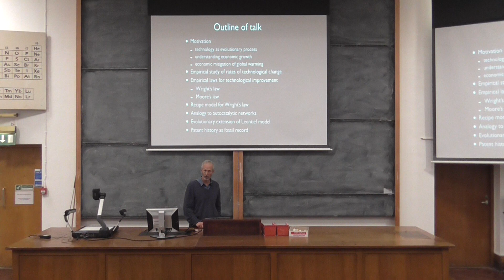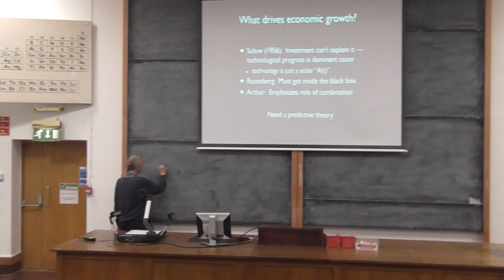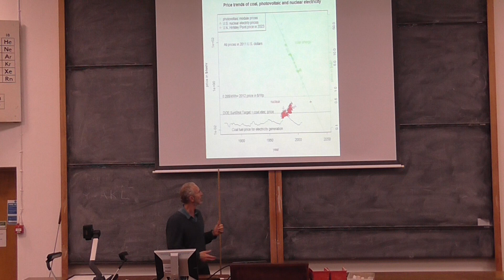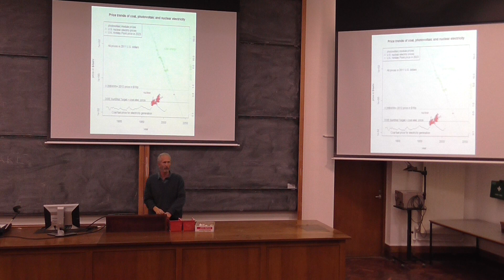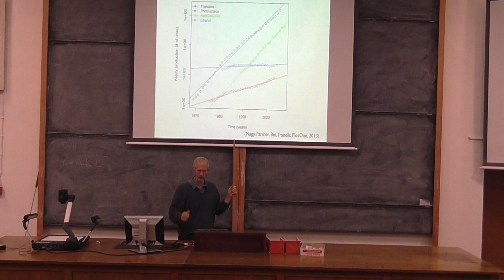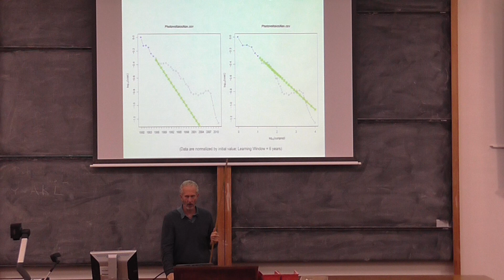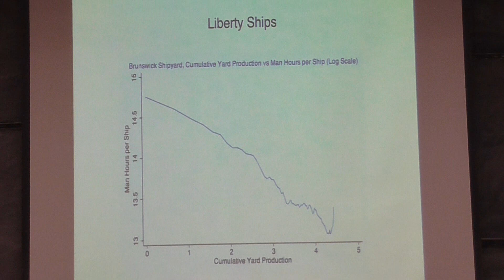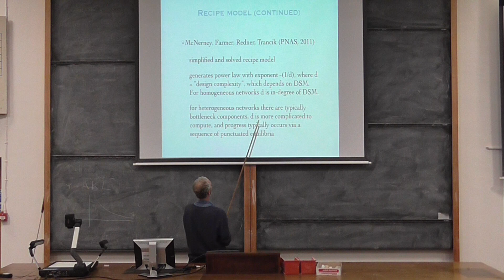OUSS Trinity '14 - Prof Doyne Farmer (pt 1)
An Evolutionary View of Technological Progress

"In spite of the fact that technological improvement is widely recognized by economists as the primary driver of economic growth, our current understanding of how technology improves and what underlies its improvement is poor. Economic historians have compiled a variety of fascinating case studies and anecdotes, but without any over-arching theory. We have recently begun to collect and analyze a variety of datasets with the goal of constructing more quantitative models. There are many striking regularities that cry out for explanation. One of these is the vast difference in rates of technological improvement. For example, why it is that in the last fifty years solar photovoltaic technology dropped in price by nearly a factor of five thousand while nuclear power has increased in price? My talk will review both the empirical and theoretical aspects of technological change, as well as the similarities and dissimilarities to biological evolution. I will argue that there are persistent differences in the improvement rates of technologies that have important policy implications."

About the speaker:

Prof J Doyne Farmer co-directs the programme on complexity economics, which is part of the INET Oxford research institute.

He has broad interests in complex systems, and has done research in dynamical systems theory, time series analysis and theoretical biology. His main interest is in developing quantitative theories for social evolution, in particular for financial markets (which provide an accurate record of decision making in a complex environment) and the evolution of technologies (whose performance through time provides a quantitative record of one component of progress).